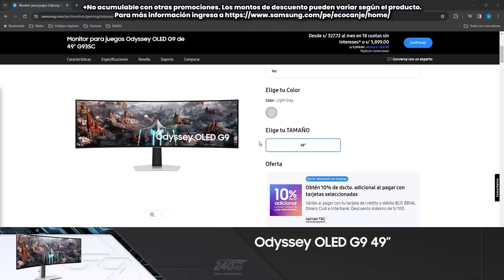CATHY SAENZ: ¿Cómo conoció a JORGE y RICARDO? | Todo Good - NDG Podcast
ERA HOY RAMÓN!!! ERA HOOOOOY!!! 😎

Cathy Saenz llega a Todo Good 👌 donde revela todo lo que hay detrás de HH y No SomosTV 😱 y el cómo son Jorge Luna y Ricardo Mendoza fuera de cámaras. 😳
🔹 Tu juego a otro nivel con los monitores gaming de Samsung

🔸 El Galaxy AI está aquí 📱 Compra el tuyo antes que se acabe y disfruta de un celular simplemente épico.

🟢 Chapa tu cambio, al mejor precio del mercado. 💸

🔹 ¡Máxima potencia y un diseño compacto con la ROG ZEPHYRUS G16!  🤯